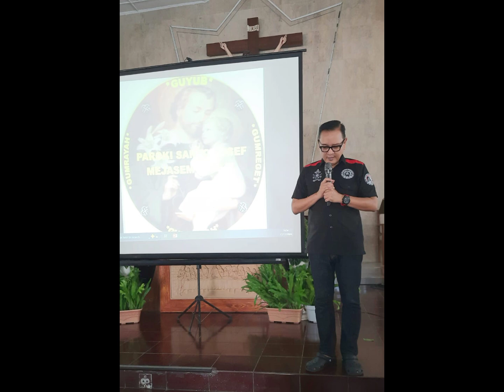Foto Seminar "Lingkungan Hidup" Bersama Romo Dr. Stanislaus Feri Sutrisna Wijaya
Minggu, 17 November 2024 telah dilaksanakan seminar lingkungan hidup di gereja Santo Yosef, Mejasem, Tegal.